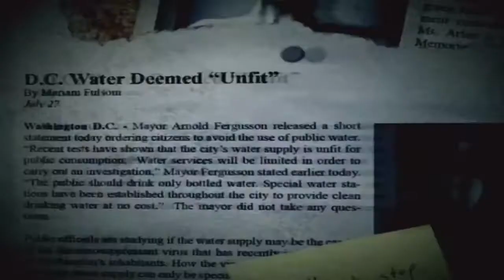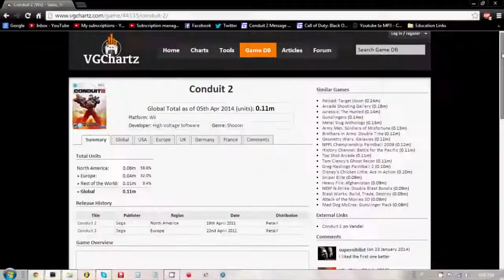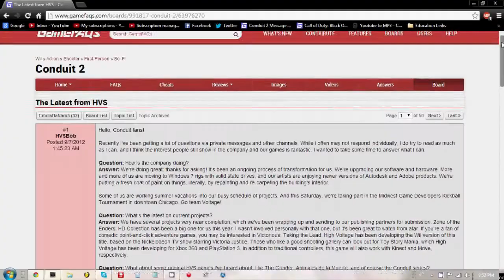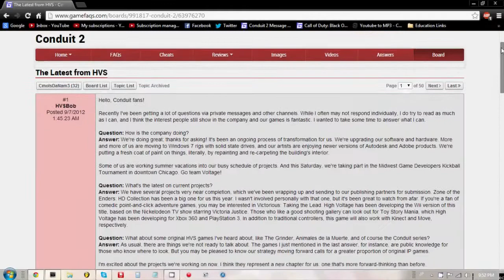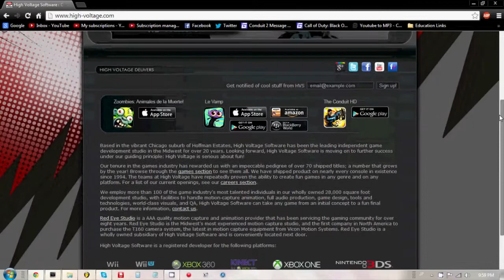Conduit 2 Documentary - Will There Be a Conduit 3? (Part 2)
Hello, welcome to a surprise video for Conduit 2, this video is a follow up from last years video, and this will also answer the following question: will there be a Conduit 3?

Thanks to following people for their gameplay, I didn't have all that I needed so I downloaded a lot of people's gameplay, some randoms, but mostly from the following people I downloaded or just had on store to use, also their channel link is also listed below

Also, special thanks to Play4God for the glitch footage, in while it was me using the glitch, I wouldn't be able to get the footage in a private match without him, as Conduit 1 doesn't allow that like Call of Duty does.  So thanks man.

Also, all music is from Conduit 1 and 2.

Thanks for watching, as only as of the video's date, we have one month and a day to get to playing Wii games, so I hope for all of you that play the Wii you are enjoying your last moments of the system online, if you wish to play with me in C2, here is my fc:  I'll add everybody that I can if you wish to play with me.  :)

Download link to this video will come shortly soon, stay posted for that, as well as closed captions.

~Cmo